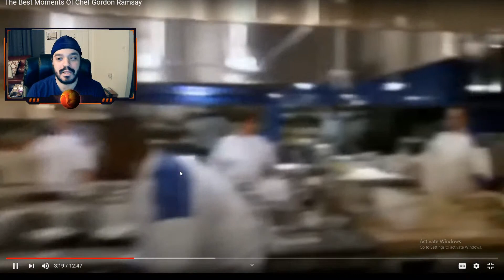TheMartianYt Reacts- Gordon Ramsay Top Hells Kitchen Moments Ever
Gordon Ramsay Would Destroy TheMartianYt  with Insults!